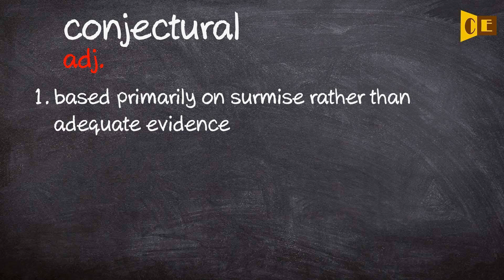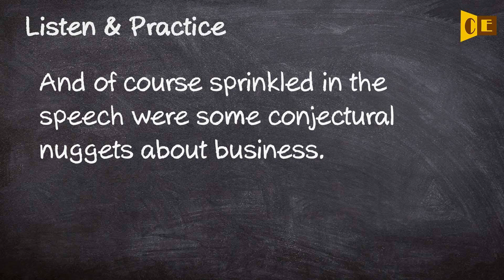Conjectural Pronunciation, Paraphrase, Listen & Practice